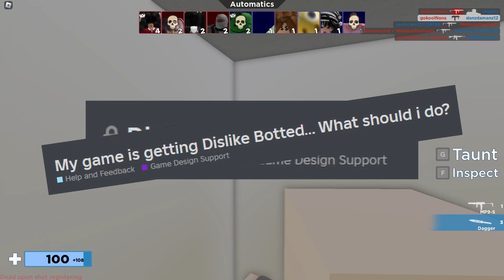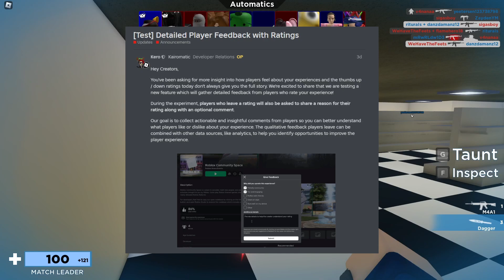Roblox’s Rating System in Changing!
Roblox is changing their game rating system to provide developers with more feedback from their players!

00:00 - Intro
01:37 - Looking at other rating systems
02:55 - Where does the change fall short?
04:08 - Downsides to my feedback system idea
04:38 - Positive takeaways from the change
06:11 - Outro

MonzterDev mainly covers topics related to Roblox Development and scripting Roblox Games! Browsing my videos, you'll come across many tutorials using Roblox Studio and teaching the very basics of how to use Roblox Studio to create your own Roblox Games! I also have a series guiding you on how to recreate some of the most popular Roblox Games!